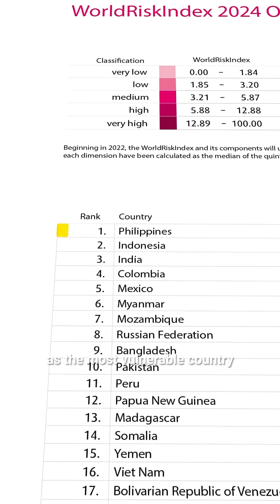Most Hated Country by Natural Disasters? 😱 #1 Target 🌋🌪️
Which Country Does Nature Hate the Most? 🌪️🌋🔥 Have you ever wondered which country suffers the most from natural disasters? 🤔 Let’s break it down. Japan 🇯🇵 faces about 1,500 earthquakes every year because it sits at the junction of four tectonic plates — and that also means frequent tsunamis 🌊 Indonesia lies on the deadly Ring of Fire and leads the world in volcanic eruptions 🌋 The Philippines gets hit by around 20 tropical cyclones per year, and according to the World Risk Index, it's the most vulnerable country on the planet 🌀 But when we consider all disasters together — from earthquakes to wildfires — the leader is likely the United States 🇺🇸 Due to its vast size and location, the U.S. gets it all: volcanic eruptions in Hawaii and Alaska 🌋 hurricanes on the East Coast 🌀 tornadoes in the central states 🌪️ and wildfires, earthquakes, and droughts in the West 🔥🌵🌍 If nature wants to stir something up — America is always ready for it.